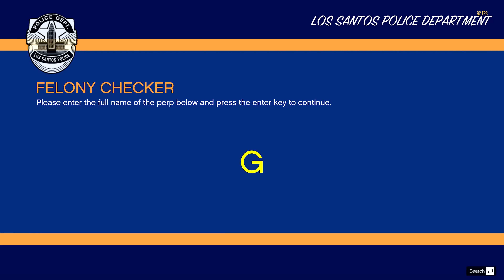ПОЛИЦЕЙСКАЯ ПОГОНЯ ЗА ДЕДОМ МОРОЗОМ В ГТА 5 МОДЫ! РЕАЛЬНАЯ ЖИЗНЬ ПОЛИЦИИ ДПС ОБЗОР МОДА GTA 5 MODS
🔥Сегодня в ГТА 5 Онлайн мы поиграем за гаишника в GTA 5 Online! Безумная погоня за Дедом Морозом в ГТА 5 Моды. Реальная жизнь полиции в гта 5 моды и gta 5 мод Не забывай про лайки! 👍